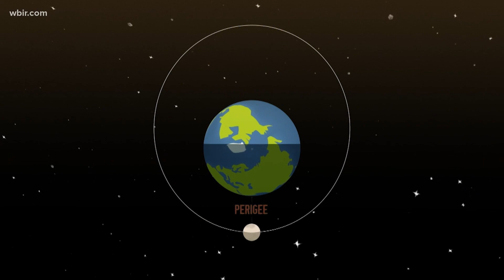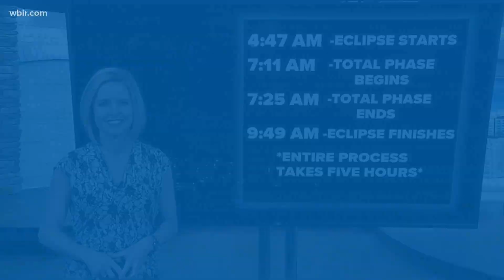A Supermoon and Lunar Eclipse are happening tonight!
It's the second and largest supermoon of the year.
plus-- there will also be a lunar eclipse early tomorrow morning.